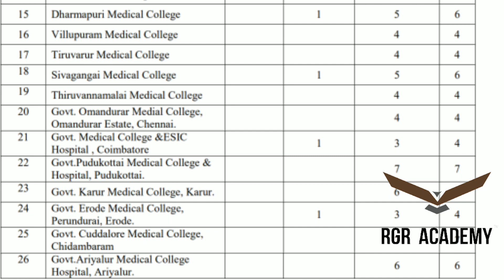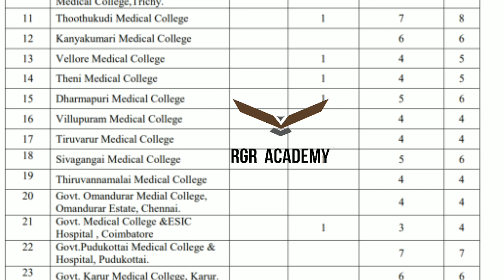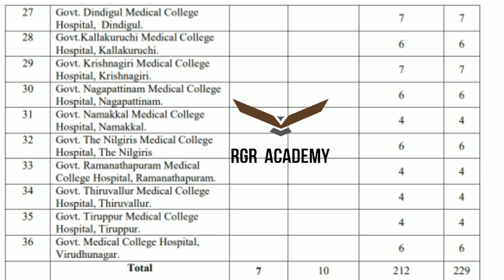|MBBS/BDS SEAT MATRIX For Special Catogories in TN Govt.Medical Colleges|